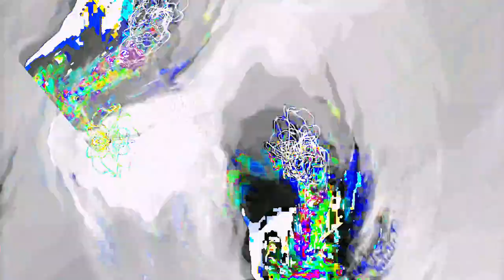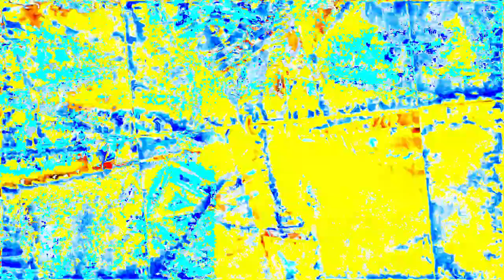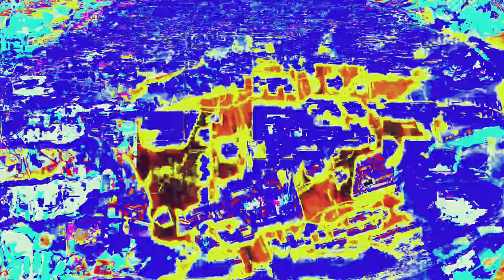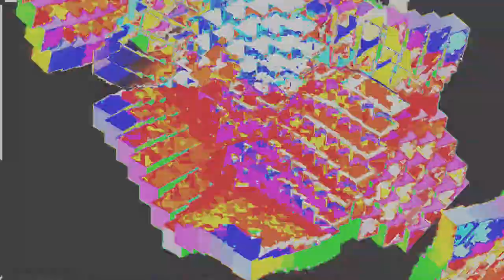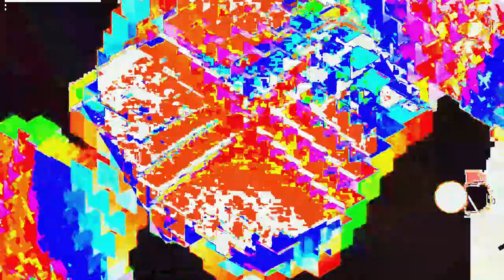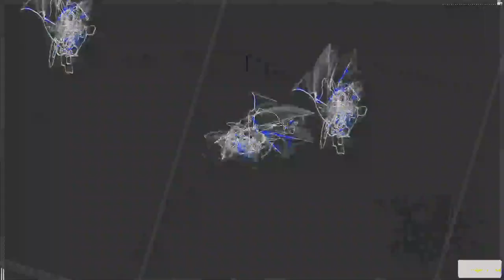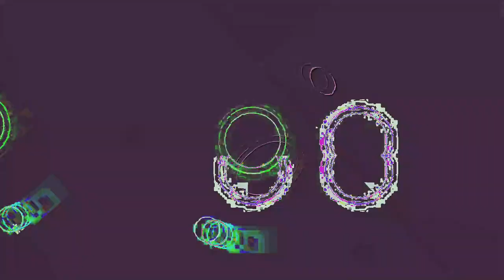Movie 24 06 16 17h56m16s